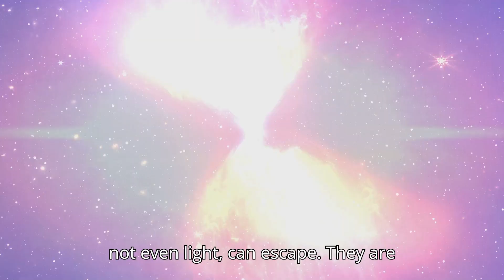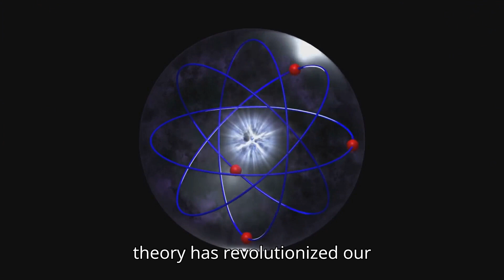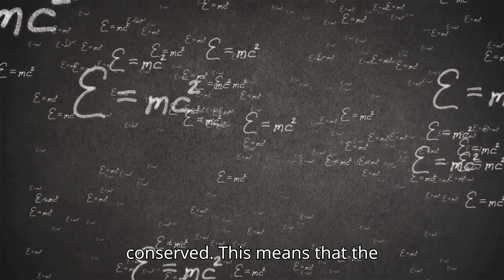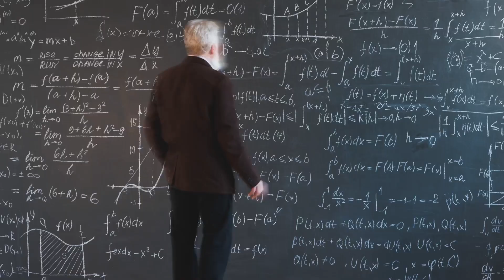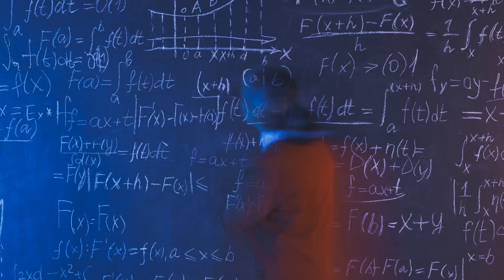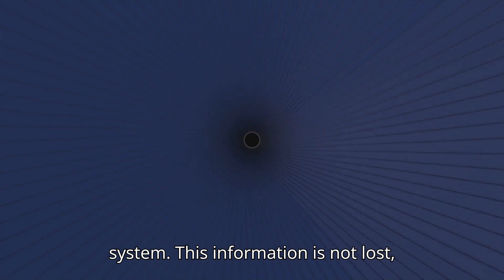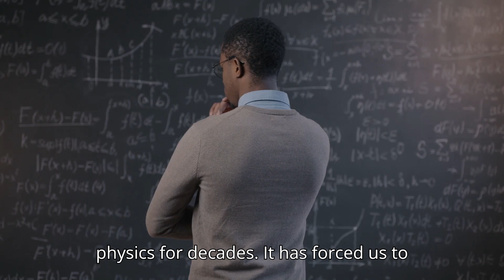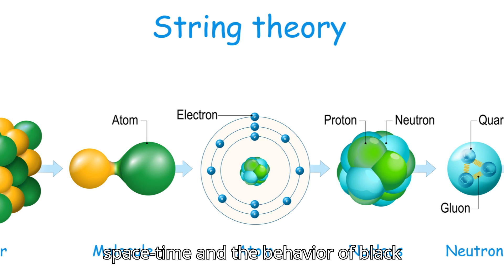Black Hole Information Paradox: Solved or Still a Mystery?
Dive deep into the intriguing world of black holes with our latest video, "Black Hole Information Paradox: Solved or Still a Mystery?" 🕳️✨ We unravel the complexities of this enduring paradox that arises at the intersection of quantum mechanics and general relativity. Can information truly be lost when a black hole evaporates via Hawking radiation? Join us as we explore groundbreaking theories, including the holographic principle and the Page curve, to reveal the latest insights from the scientific community.

This captivating discussion challenges conventional thinking and pushes the boundaries of what we know about black holes.

Links to Other great content

See Less
OUTLINE:
00:00:00
An Introduction to Black Holes

00:00:52
When Gravity Clashes with Quantum Mechanics

00:03:04
The Evaporation of Information?

00:03:52
A Glimmer of Hope for Information

00:04:34
A Universe of Strings and Information

00:05:17
Information on the Surface

00:05:55
A Granular Universe and Information Remnants

00:06:33
Is Spacetime Itself a Hard Drive?

00:08:30
The Future of the Information Paradox